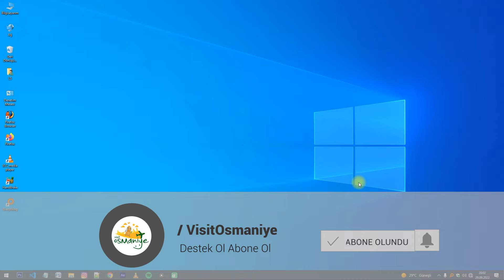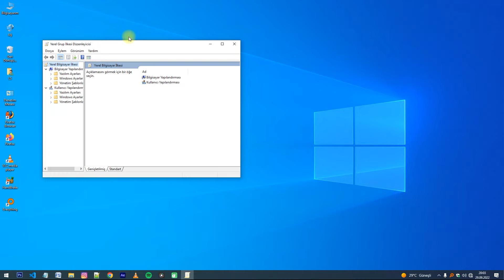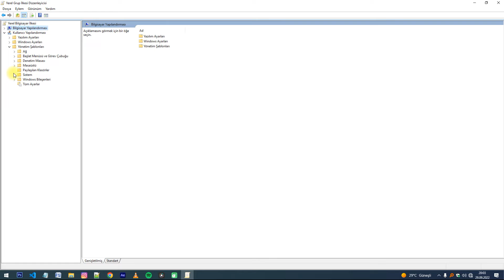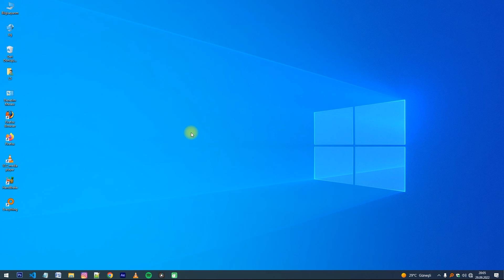Windows 10 Güncelleştirme Kapatma | 3 Adımda %100 Kesin Çözüm!!!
Windows 10 Güncelleştirme Kapatma” ile ilgili bilgi vermeye çalışacağız. Üstelik sadece 3 adımda... Windows 10’da güncelleştirme yani “Windows Update” özelliği çoğu zaman istemediğimiz bir özellik olabiliyor. Ancak dilersek bu özelliği kalıcı bir şekilde tamamen kapatabiliriz. Basit birkaç ayar ile kapatabileceğimiz Windows 10 Update’yi bu videomuzu izleyerek devre dışı bırakabilirsiniz.